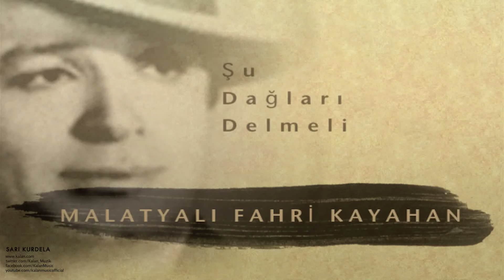Malatyalı Fahri Kayahan - Şu Dağları Delmeli [ Sarı Kurdela © 2000 Kalan Müzik ]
Sarı Kurdela © 2000 Kalan Müzik